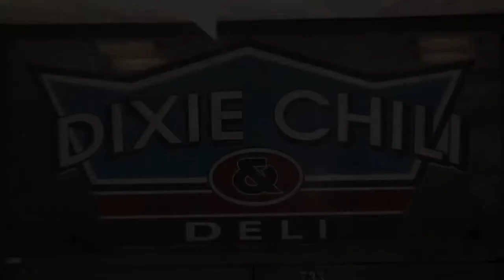Dixie Chili Commercial